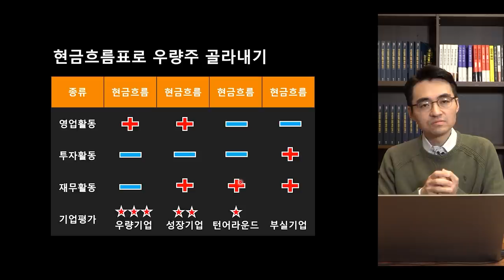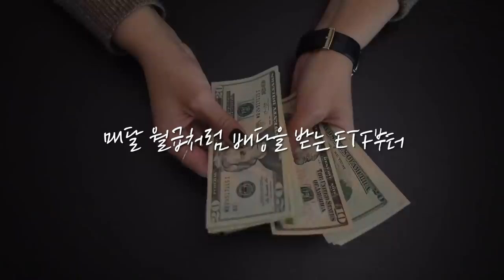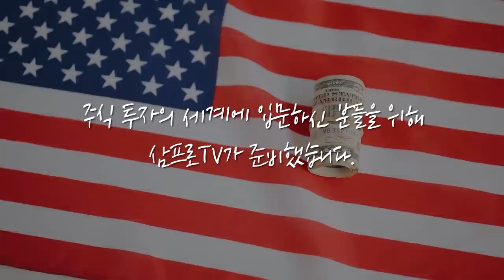[심층 인터뷰] 업황의 약화가 아닌 정상으로의 복귀.. 그린산업의 성장성은 더 올라간다 f.유진투자증권 한병화 이사